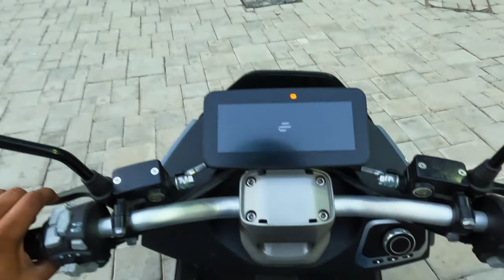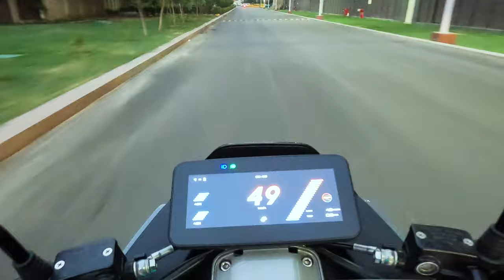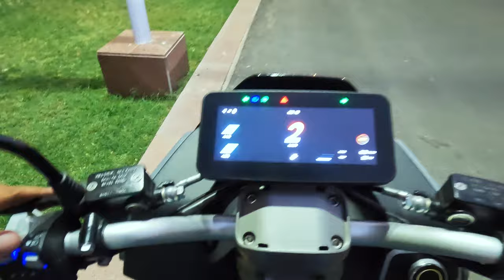ELECTRON PRO-MAX test ride and first experience - King Indian